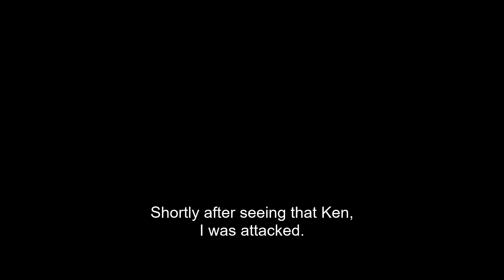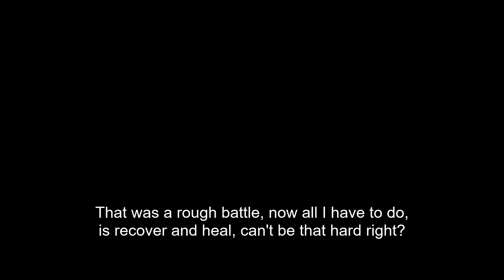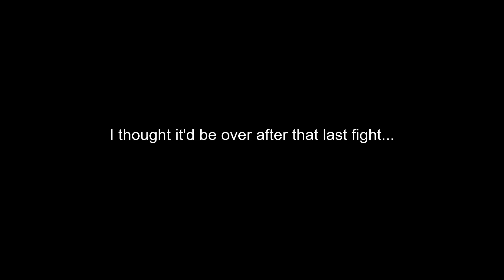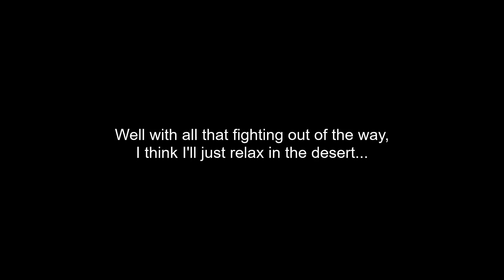Making KoSers rethink their life choices as a Faecalu in Creatures of Sonaria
Did a lot of fighting as a Faecalu against some people trying to KoS in Creatures of Sonaria on Roblox. The fights were pretty fun lol!

Credit for all the songs used in the video:
oh look, it's Spook!#6445 (On Discord)
"Bartizan"

Roblox name: Dessuns321
Discord: Waltz#7700 (better of the two)